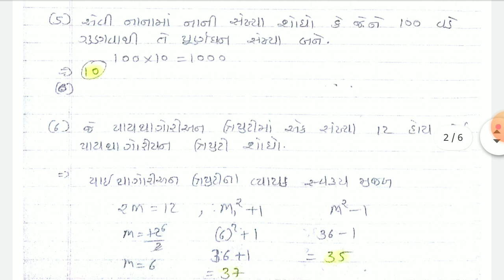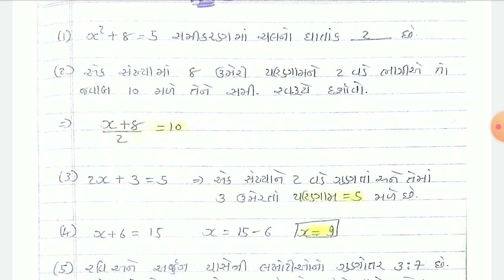Std 8 Ganit Nidan Kasoti Paper Solution March 2021|15 March 2021 Ganit Paper Solution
Std 8 Ganit Nidan Kasoti Paper Solution March 2021|15 March 2021 Ganit Paper Solution| @YB Education ​

kasoti paper solution march 2021,
std 7 gujarati nidan kasoti solution,
 16 march gujarati paper solution,
 pratham nidan kasoti solution 2021,
std 8 science nidan kasoti paper solution march 2021,
 std 7 science nidan kasoti paper solution march 2021,
 nidan kasoti paper,
 std 5 gujarati nidan kasoti,
pratham satra nidan kasoti solution,
nidan test 2021,
std 6 gujarati nidan kasoti paper solution 2021,
 15 march nidan kasoti solution 2021,
17 march nidan kasoti paper solution,